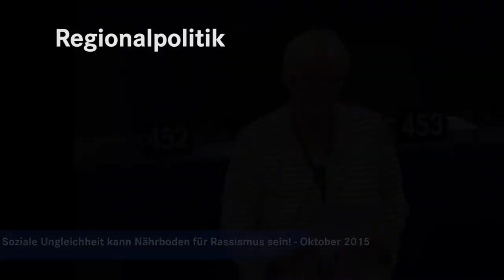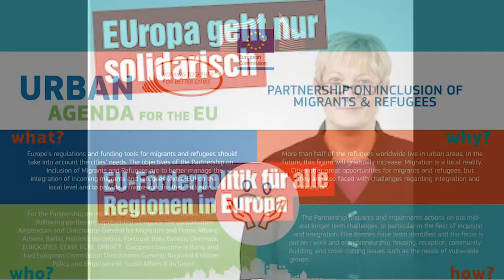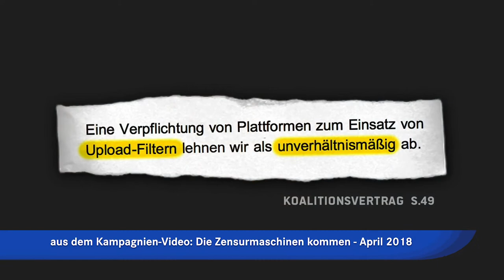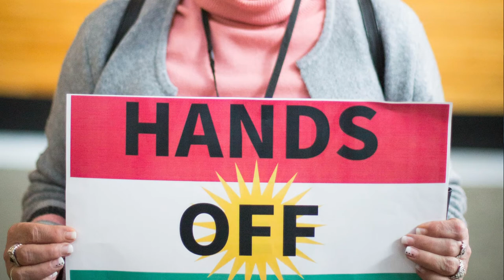Martina Michels - Für Euch in Europa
Ein kleiner Ausschnitt aus meiner Arbeit in meiner ersten Legislaturperiode im Europäischen Parlament.